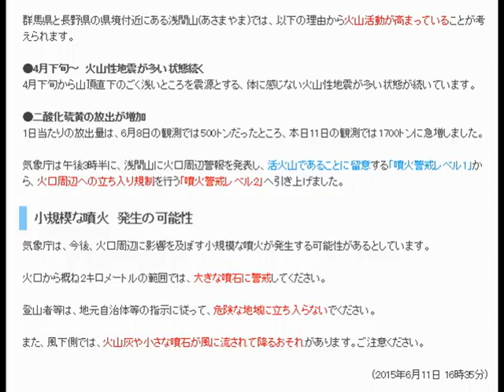浅間山に火口周辺警報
気象庁は11日、浅間山に火口周辺警報を発表。噴火警戒レベルを1から2へ引き上げました。

群馬県と長野県の県境付近にある浅間山(あさまやま)では、以下の理由から火山活動が高まっていることが考えられます。

●4月下旬～　火山性地震が多い状態続く
4月下旬から山頂直下のごく浅いところを震源とする、体に感じない火山性地震が多い状態が続いています。

●二酸化硫黄の放出が増加
1日当たりの放出量は、6月8日の観測では500トンだったところ、本日11日の観測では1700トンに急増しました。

気象庁は午後3時半に、浅間山に火口周辺警報を発表し、活火山であることに留意する「噴火警戒レベル1」から、火口周辺への立ち入り規制を行う「噴火警戒レベル2」へ引き上げました。
小規模な噴火　発生の可能性

気象庁は、今後、火口周辺に影響を及ぼす小規模な噴火が発生する可能性があるとしています。

火口から概ね2キロメートルの範囲では、大きな噴石に警戒してください。

登山者等は、地元自治体等の指示に従って、危険な地域に立ち入らないでください。

また、風下側では、火山灰や小さな噴石が風に流されて降るおそれがあります。ご注意ください。